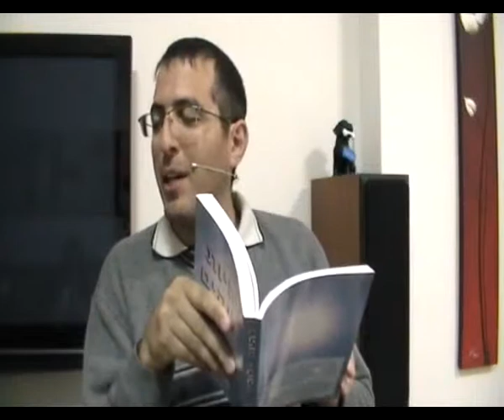הספר להיות אלוהים רצון עצמי הזדהות רצונית הזדהות, עם הרצון העצמי של אלוהים, יצירת הרצון הראשון של אלוהים, פרומו